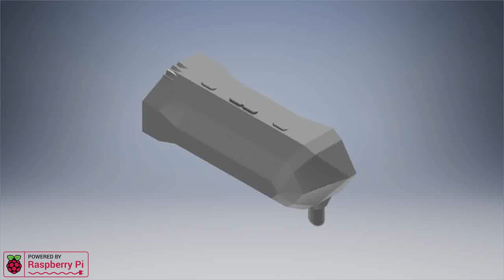Introducing PI-SIGHT HUD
Programmable helmet HUD powered by raspberry pi